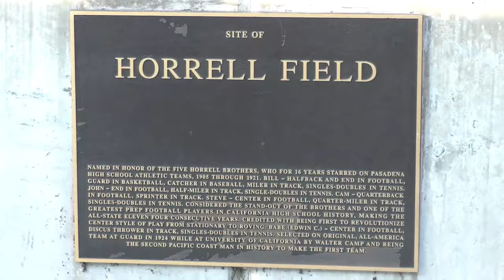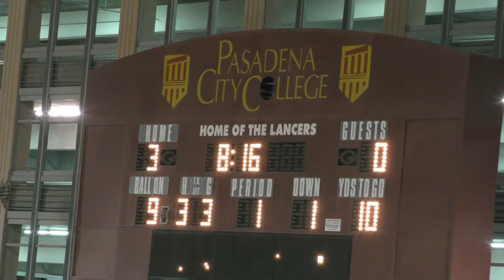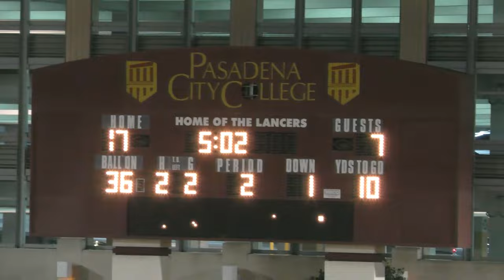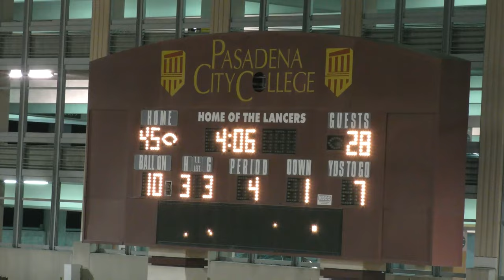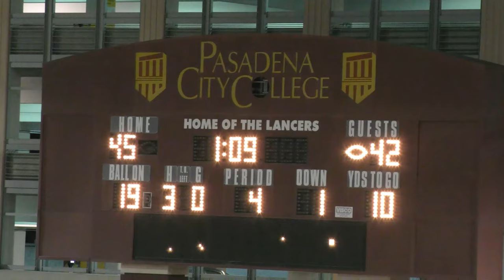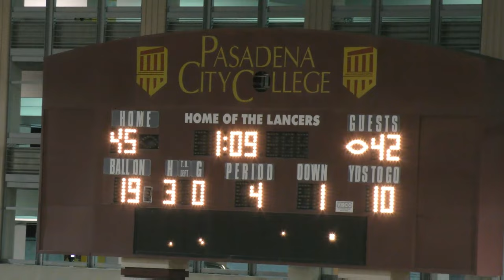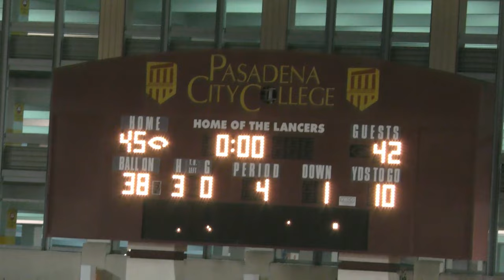CVC vs Los Gatos 🏈🏆State Championship Division 2-A Football 2023 🔥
Central Valley Christian Cavaliers vs Los Gatos Wildcats
Division 2-A State Championship
Saturday 12/9/2023
Robinson Stadium Pasadena, CA